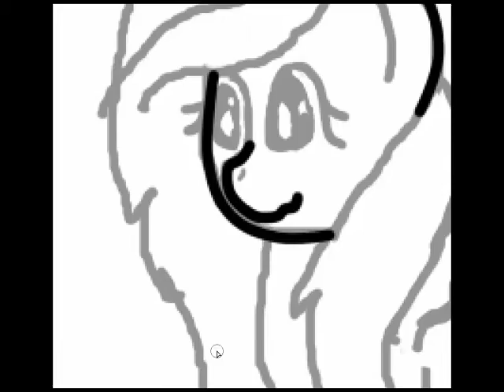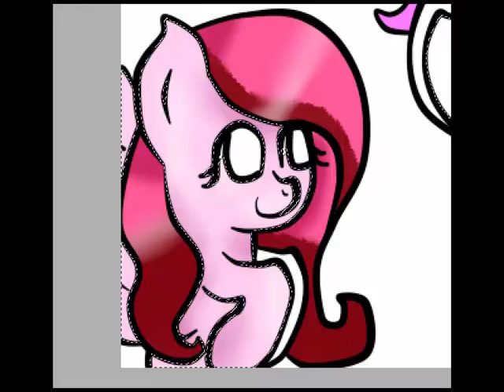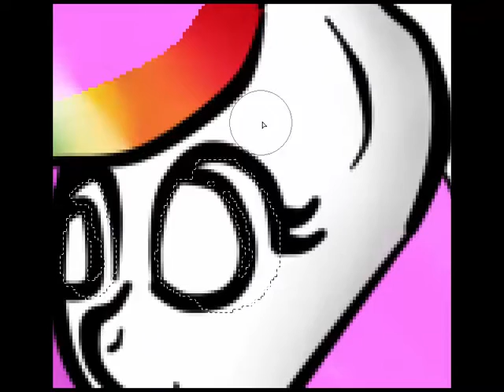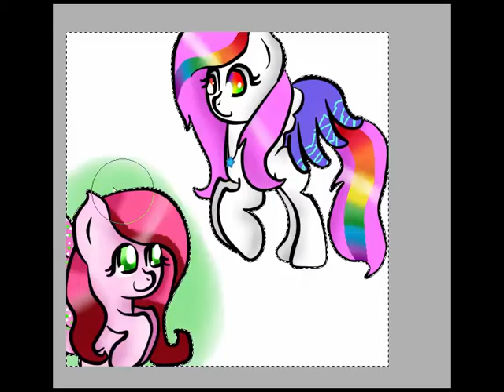Para la compe de: Lightning Drops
Espero te aya gustado!! C:
Perdon por no ponerle la cutie mark no pude :c
Aora que quieren que haga CC:?